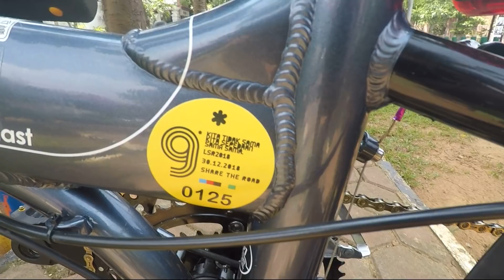REVIEW SEPEDA LIPAT FNHON BLAST WHEELSET DECA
kalau tanya atau mau order spek fnhon wa nomor 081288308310